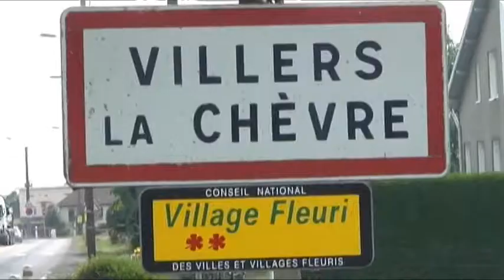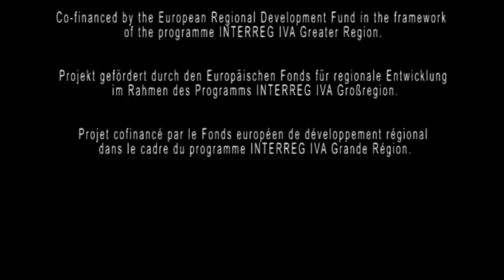Bernard Lahure, Maire de Villers-la-Chèvre (Kultur der Großregion - Culture en Grande Région)